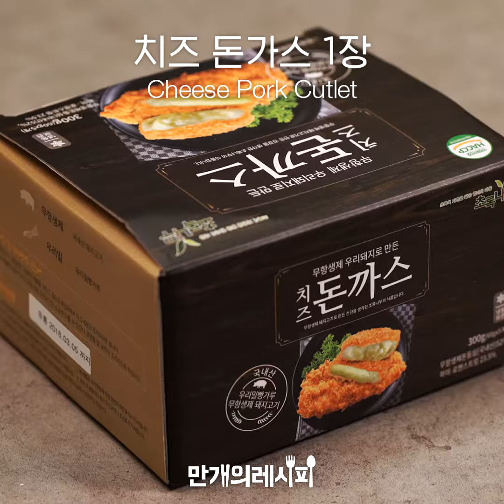Spicy Cutlet Noodles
We found the best combination!
Cheese Pork Cutlet + Korean spicy noodles = goody ♥
Try it at home~